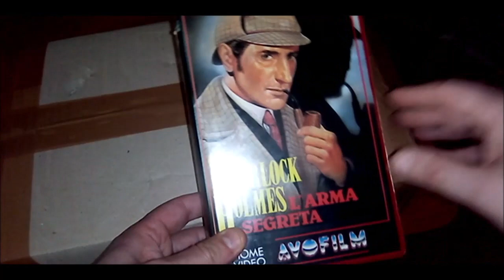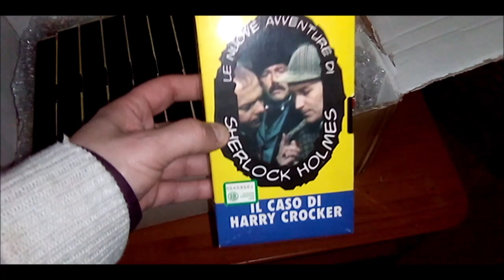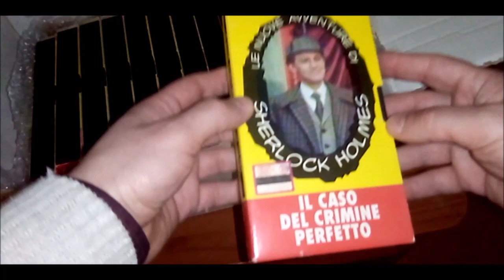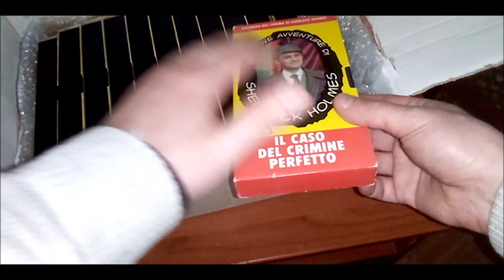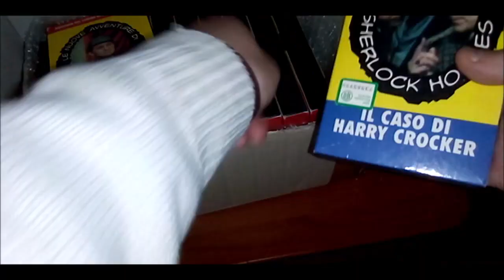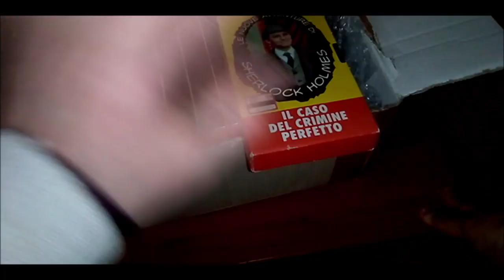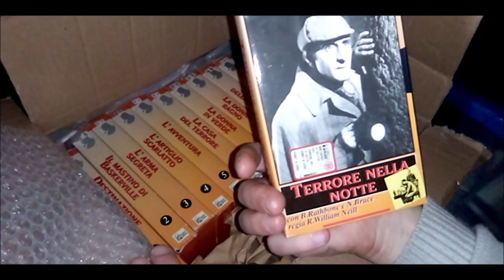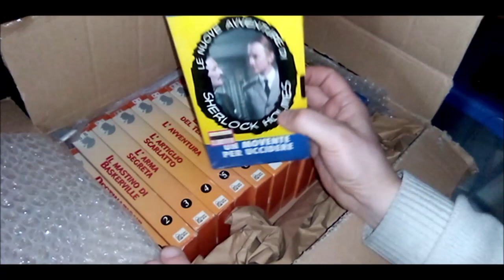unboxing vhs del genere giallo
recupero vhs sherlock holmes